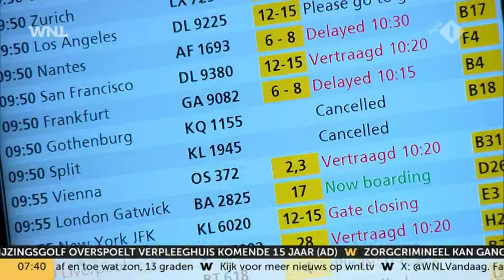Topman Air France-KLM uit felle kritiek op Nederlandse politiek: ‘Het is verbijsterend’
Het is ‘verbijsterend’ dat de Nederlandse politiek een krimp van Schiphol ambieert. Dat zegt topman Ben Smith van Air France-KLM tegen De Telegraaf.